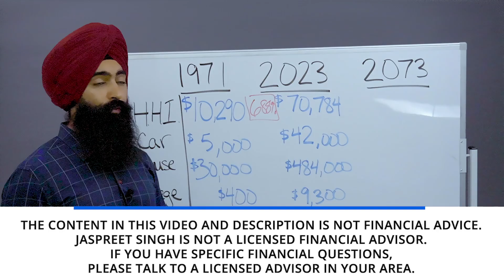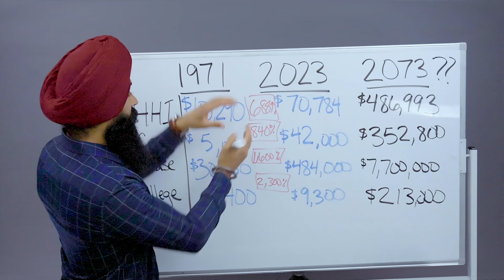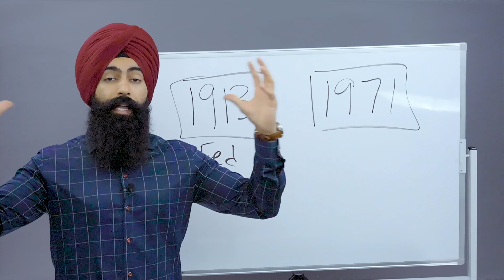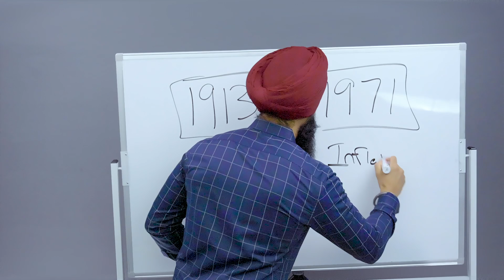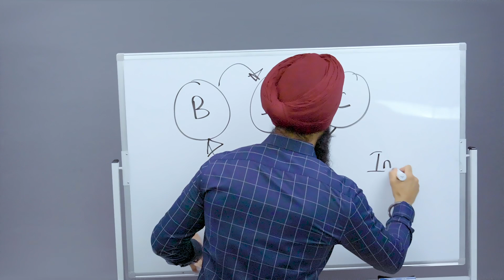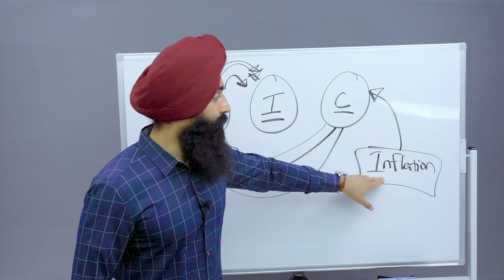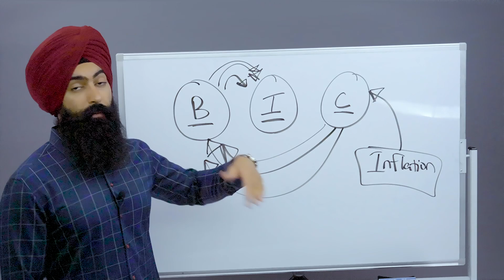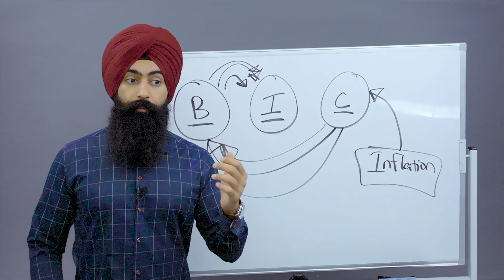Libere El Potencial De Su Dinero